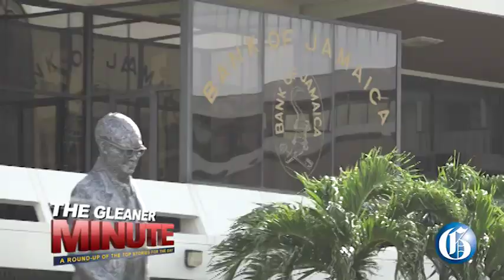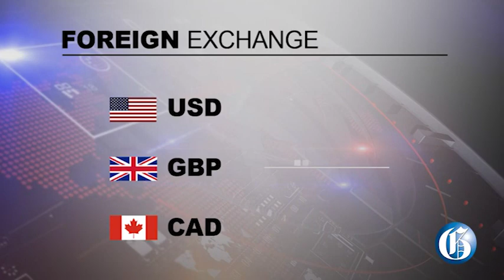THE GLEANER MINUTE: Scotia denies Beryllium attack | Woman charged with Danielle Rowe’s murder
AUGUST 29, 2023: Scotiabank is dismissing reports its staff are being questioned in connection with the attack on a Beryllium team in Mandeville, Manchester on Friday… More than 40,000 private sector employees represented by three of the country’s trade unions could be negatively impacted by the Bank of Jamaica’s recent caution to businesses to temper any significant increase in wages amid current inflation… Thirty-year-old Kayodi Satchell, the dental assistant who was identified as the woman who abducted eight-year-old Danielle Rowe on Thursday, June 8, has been charged… A St Mary man, 24-year-old construction worker Neil Walters, who is out on bail for breaching the Firearms Act was on Monday charged after allegedly being held with a loaded gun during a traffic stop in Trelawny… IN SPORTS: A clash between 2023 World Champion Sha’Carri Richardson of the United States and Jamaica’s Olympic Champion Elaine Thompson-Herah over 100 metres will be one of the highlights of Thursday’s Weltklasse Zurich Diamond League Meet in Switzerland.